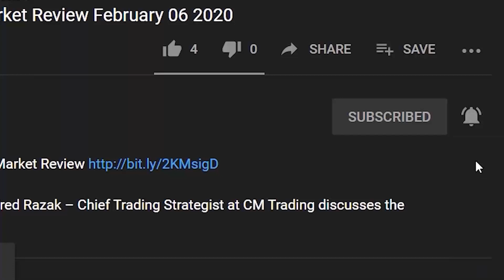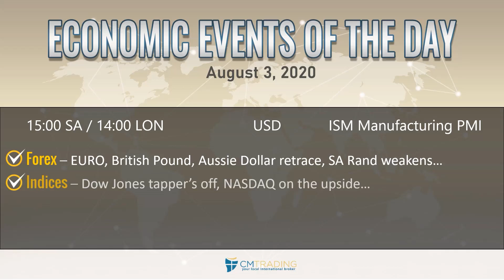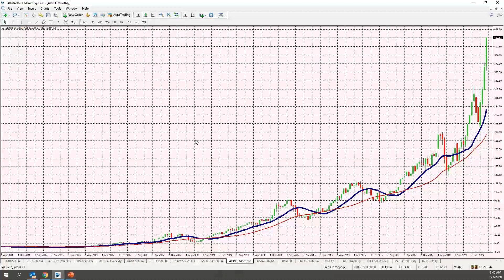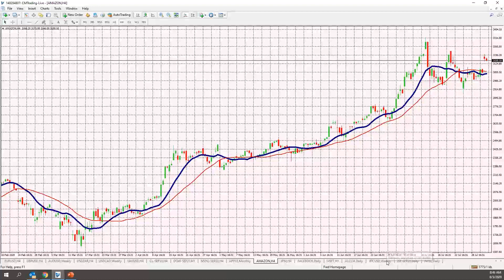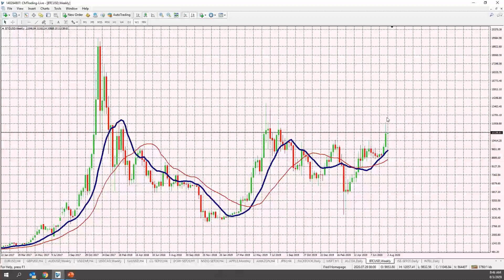CM Trading Daily Forex Market Review August 03 2020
In today's Daily Review, Fred Razak – Chief Trading Strategist at CM Trading discusses the unfolding economic events of the day including ISM Manufacturing PMI Results from the United States. Furthermore a technical analysis of the EURO (EUR/USD), British Pound (GBP/USD), South African Rand (USD/ZAR), GOLD, the DOW JONES, the NASDAQ, and U.S. stocks are discussed in the presentation.

Market Reviews

Helpful links